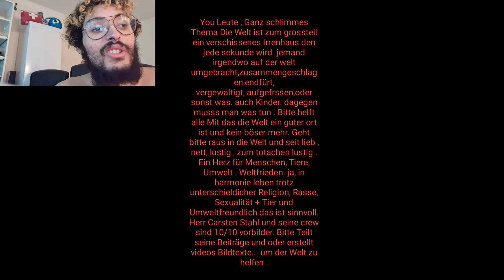Folge 10 Top 3 Fortnite Trickshots + Fortnite win 9 kills OMG !!! Tunsi Swissif Dukti1